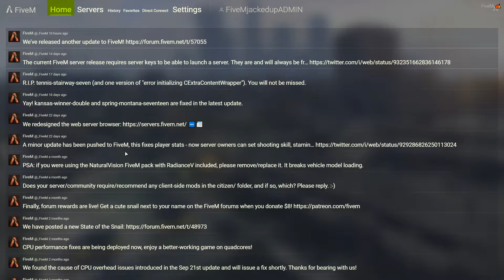LOOK WHAT HAPPENS WHEN YOU FIRST GET ON!!!!!!!!!!!!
THIS PERSON DONT EVEN KNOW HOW TO SPEAK ENGLISH

WHAT A AS*HOLE
PLEASE
AN COMMENT
AND
DONT
FOR
GET
KEEP
MINT!